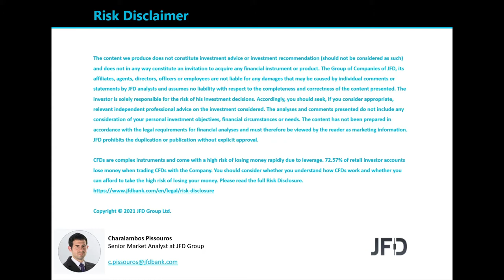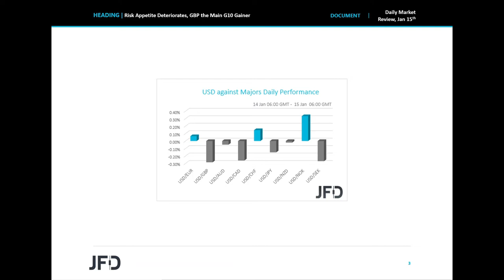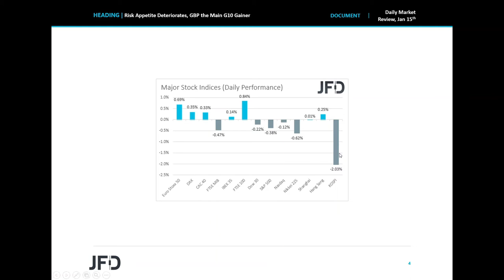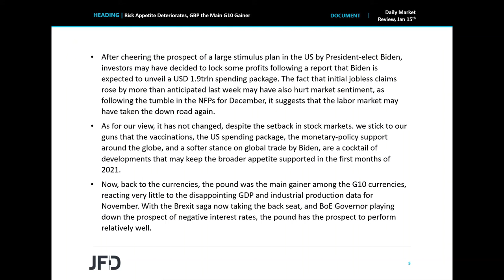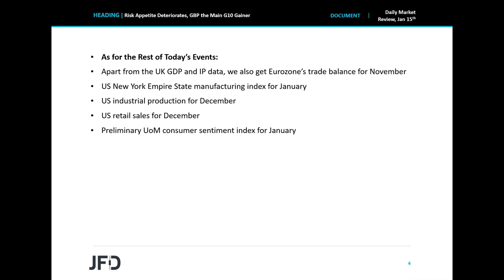Daily Market Review: Risk Appetite Deteriorates, GBP the Main G10 Gainer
US and Asian indices slid after a report said that US President-elect Joe Biden is expected to unveil a USD 1.9trln spending package. The more-than-expected rise in initial jobless claims may have also hurt market sentiment. Among the G10 currencies, the British pound was the main gainer, reacting very little to today’s disappointing GDP and industrial production data.